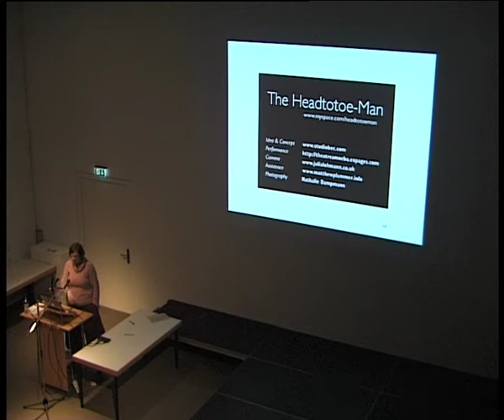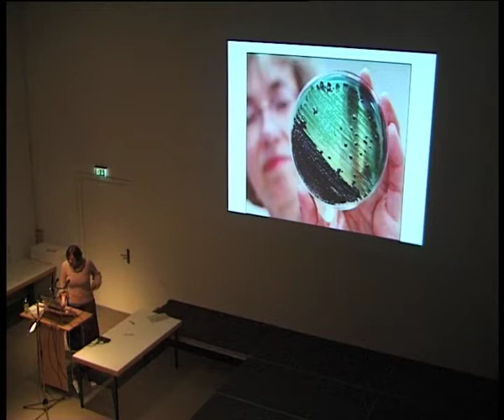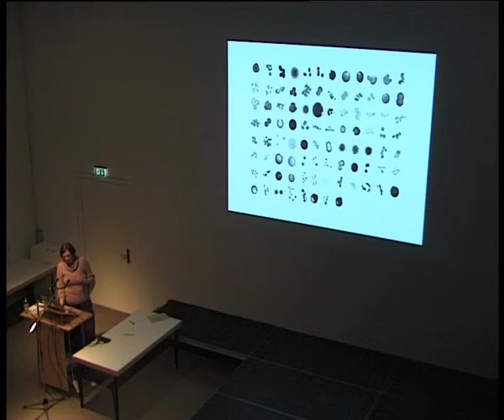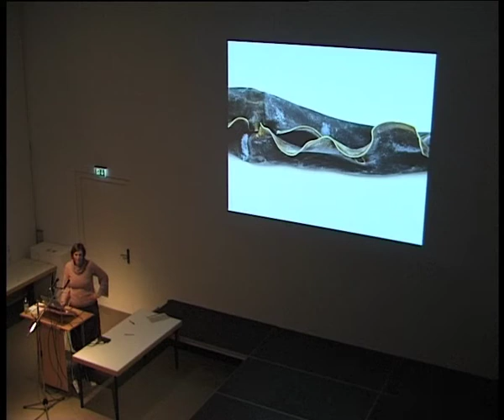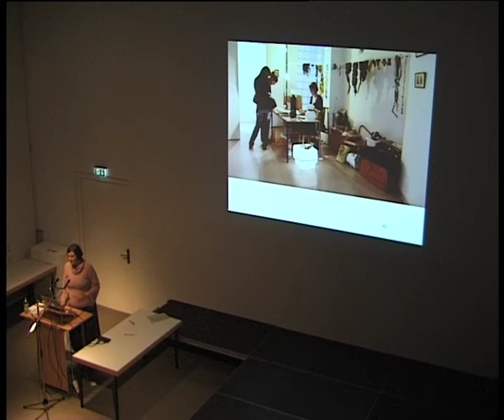Spektakel2011-JuliaLohmann4.mov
SPEKTAKEL --"Angewandte Freiheit"
Unabhängiges Design oder angewandte Kunst?
Designsymposium an der Staatlichen Akademie der Bildenden Künste Stuttgart (Jan 2011), organisiert von Design Studierenden
Vortrag3: Julia Lohmann (Teil4)